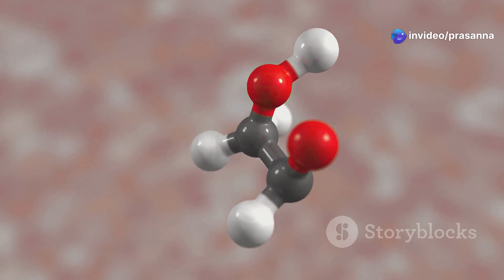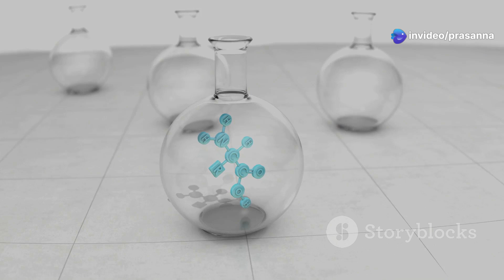🍞🔥 Dextrinization Explained! 🍪🥖 | The Science Behind Browning in Foods | Food Chemistry Made Simple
Ever wondered why bread turns golden and crispy when toasted? Or why cookies have that delicious brown crust? 🤔 Welcome to the world of Dextrinization — the fascinating process that occurs when starch is heated, breaking down into simpler sugars and giving foods their signature color, aroma, and texture! 🌾🔥

In this easy-to-understand and visually rich educational video, we break down the concept of dextrinization — what it is, how it works, and why it’s essential in cooking and baking. Whether you’re a culinary student, food science enthusiast, or just love to bake, this video is packed with insights!

🔍 What you’ll learn in this video:
✅ What is dextrinization and how it differs from caramelization and gelatinization 🧪
✅ The science behind browning starches during dry heat cooking 🍞
✅ Common foods where dextrinization occurs (bread, pastries, toast, biscuits, etc.) 🥐🍪
✅ The role of temperature and enzymes in this process 🌡️🧬
✅ Why dextrinization enhances flavor, texture, and color 🎨
✅ Fun examples and visual demonstrations from your kitchen 🔍👨‍🍳

🎓 Perfect for home science students, NEET aspirants, food tech learners, chefs-in-training, and anyone curious about the science of cooking!